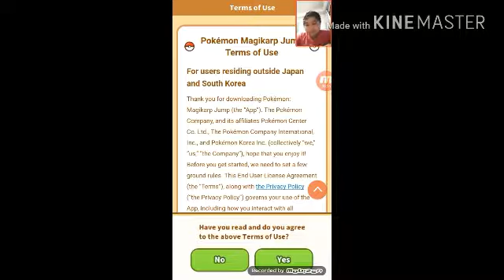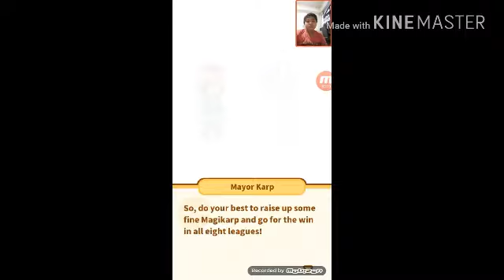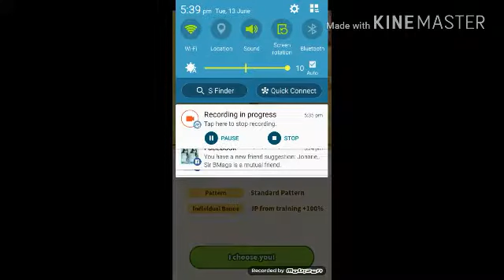JUMP,JUMP,JUMP!!!,Magikarp Jump Lets Play Part 1